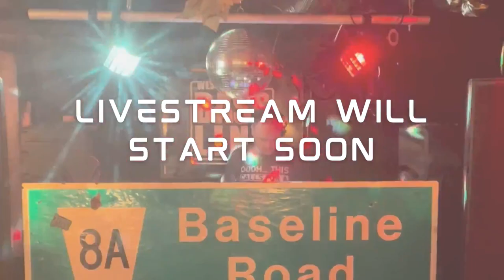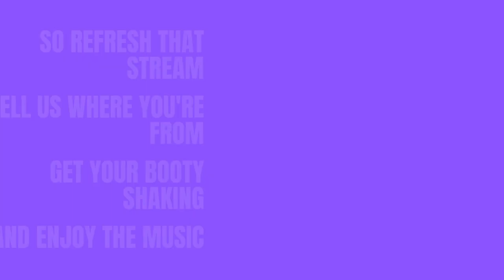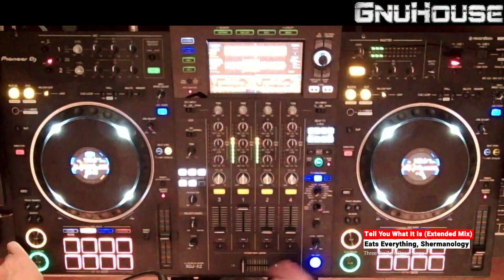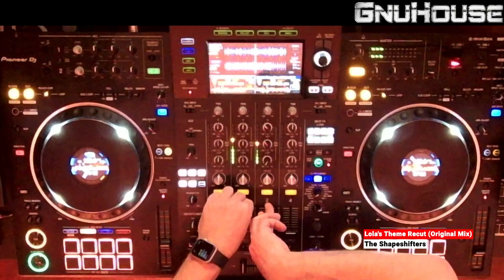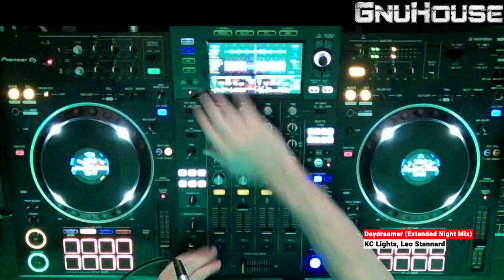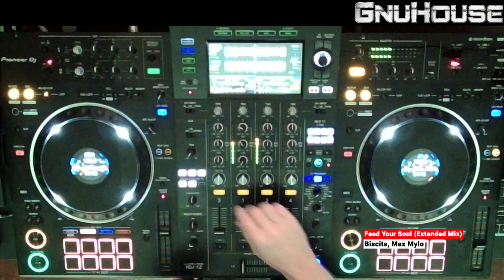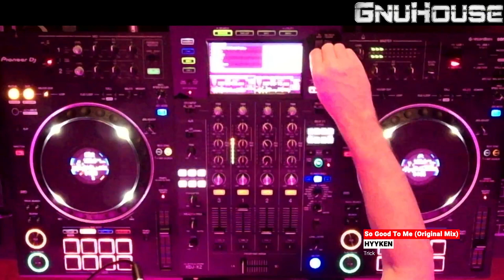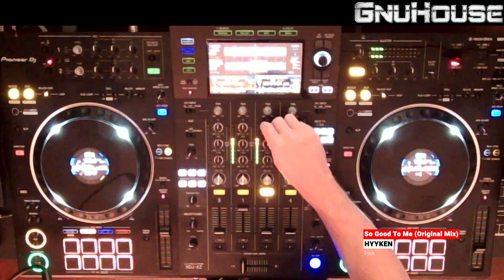The Mixing Bowl Raid Train 3 - 2023-10-14